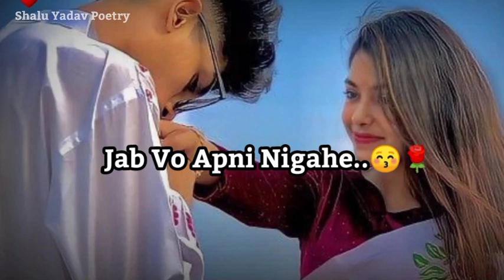l love You Jaan❤️Love Feamal Shayari 😘|| Beautiful Couple status 🌹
Moodoff Status
breakup shayari
hindi shayari
sad female status
Breakup shayari
sad shayari
female version status
Bewafaa status
sad girl shayri status 💔
heart broken watsapp status
sad girl status video
alone girl status
Heart touching watsapp status
Black screen status
Black screen glowing status
sad status
sad ignore status
sad video
Very sad heart broken shayari
Sad Shayari status
Moodoff whatsapp status
Broken heart lines status
Girl Attitude Shayari status
Girl Attitude status
New Attitude
Sad shayari status video 2023
Alone girl status
Background music
Sad poetry
Sad shayari status
Jau diiayaii slatus
Broken heart
Ek Villain status
Kabir singh status
Status love
Shayari love
Status video
Shayari video
Attitude status video for girl
Break up ahayari
Broken heart status
Status girl special
Status available
Hindi broken shayari
Fake love motivation status video
Fake love status black screen
Status girl song
30 second status
Amazing status vide0
Relax status
Relax status video
Suicide status
Maut status
Sad Shayari
Shayari Dukh bhari
Sad moment status
Love sstatueen status song
love status for whatsapp
love status
lyrics status
song status lyrics
status video
Sad Shayari